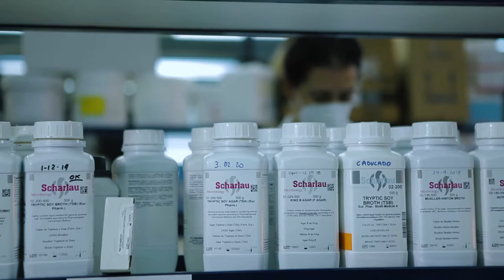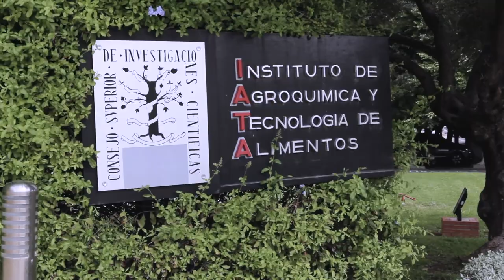eXPOCIÈNCIA | El futuro de los envases de alimentos (trailer)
Los investigadores Ámparo López-Rubio y Rafael Gavara, ambos del Instituto de Agroquímica y Tecnología de los Alimentos (IATA), nos explicarán cuál es el futuro de los envases de los alimentos.

¿Aún no te has inscrito a e-XPOCIÈNCIA?